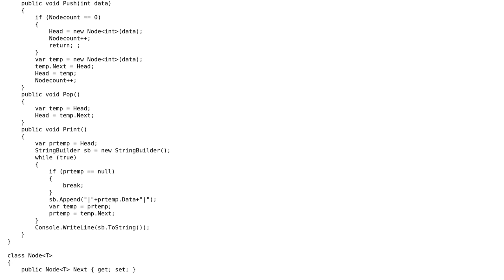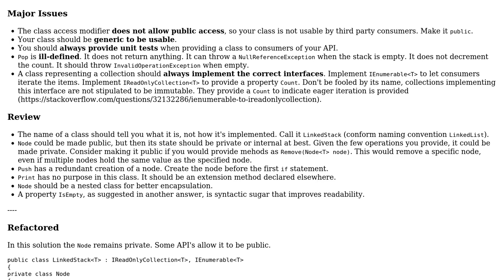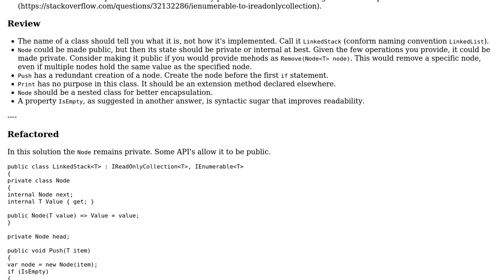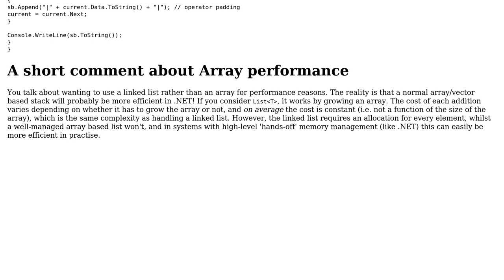Code Review: Stack using a Linked List (2 Solutions!!)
Code Review: Stack using a Linked List

With thanks & praise to God, and with thanks to the many people who have made this project possible! | Content (except music & images) licensed under CC BY-SA | Music | Images & others | With thanks to user VisualMelon user Vishwa user dfhwze and the Stack Exchange Network Trademarks are property of their respective owners. You are responsible for your own actions.